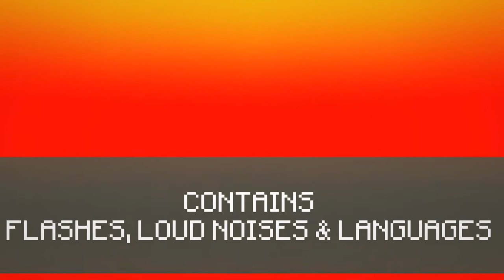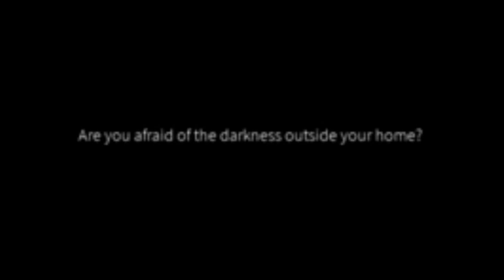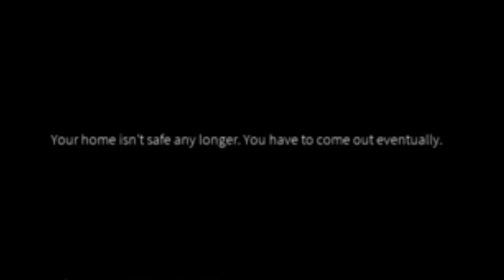SILENT DARK: The Minecraft Movie | Chapter 3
Is the nightmare real? Or rather he is actually seeing things for real that are Aliens. but now, their inside... run.